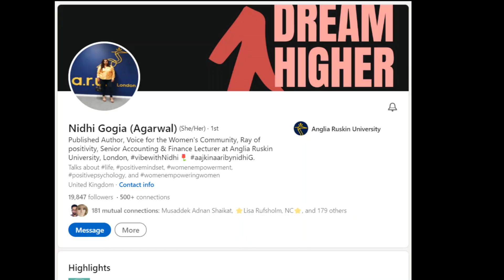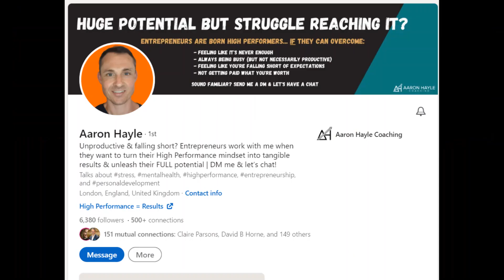Uplifting & Wise S01E08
Connect with my panel on LinkedIn